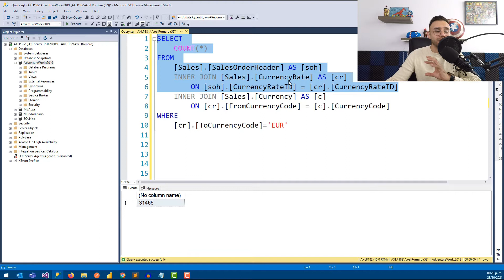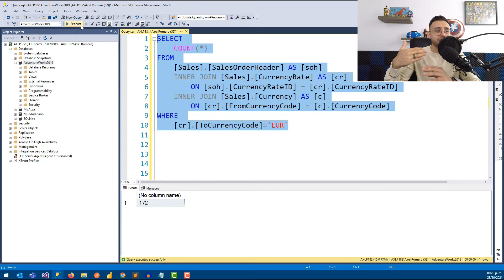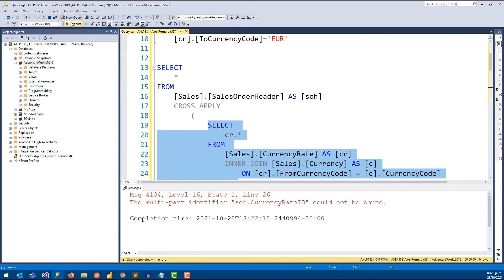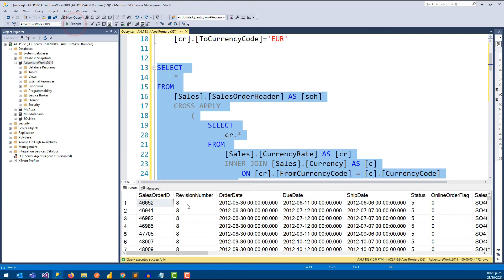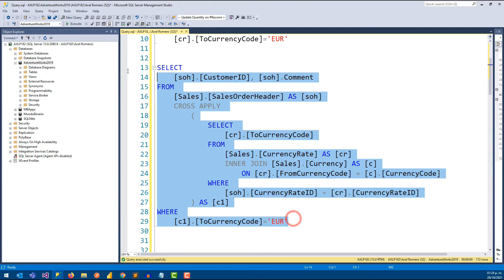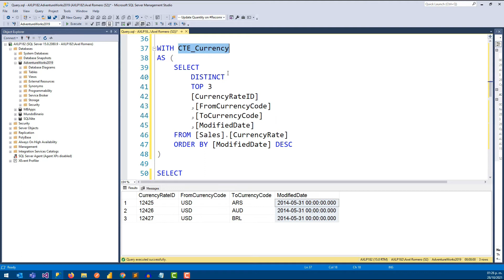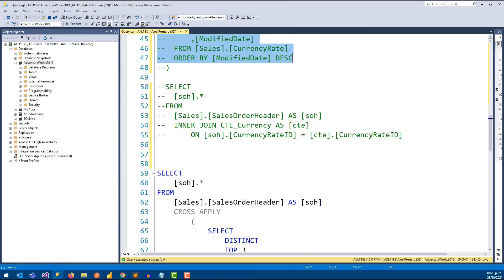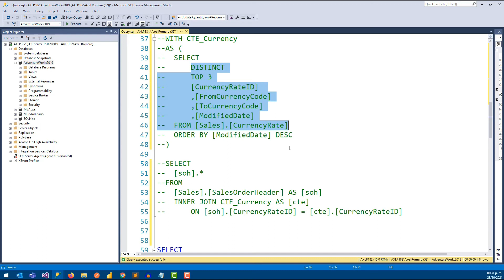CROSS APPLY y OUTER APPLY en SQL Server - #33 Microsoft SQL Server desde cero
🧠 Aprende a utilizar CROSS APPLY y OUTER APPLY, es más usado un INNER JOIN y LEFT JOIN, sin embargo aquí te muestro las ventajas que puedes obtener utilizando los comando de CROSS y OUTER apply